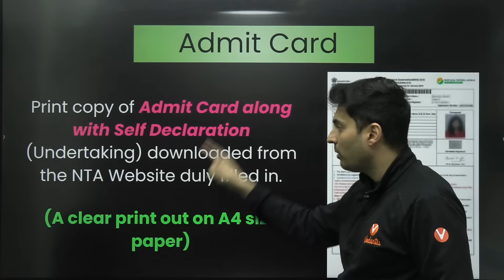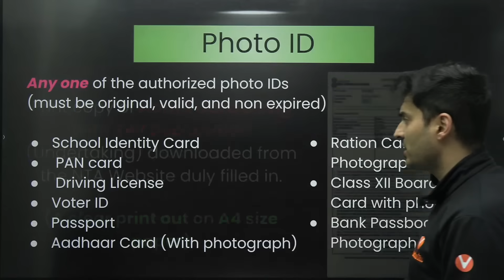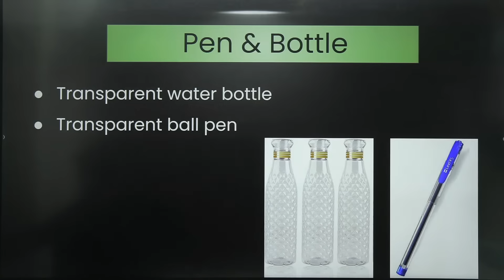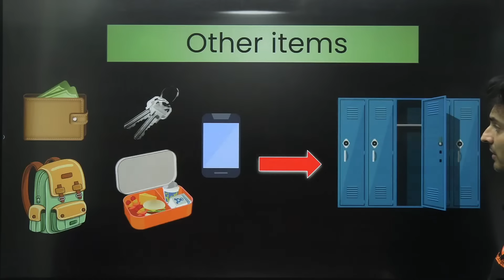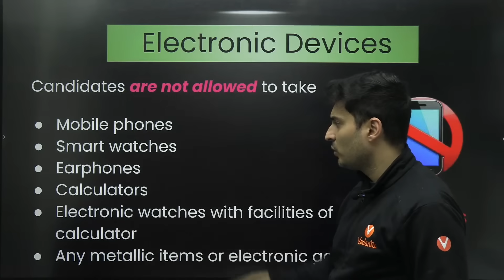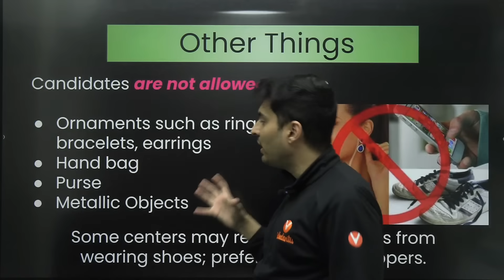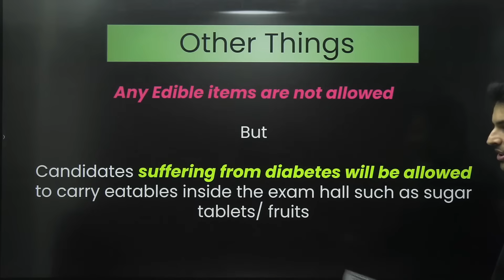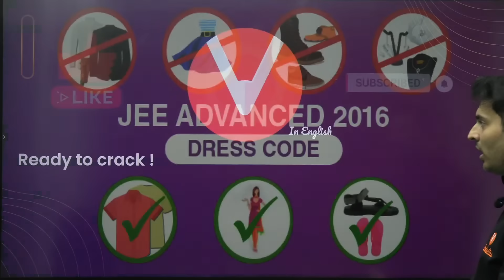New Important NTA Guidelines JEE 2025🚨Do's & don'ts, Dress code for JEE Exam👚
➡️JEE PYQ Books with FREE Topic-wise Recorded Lectures @ Rs. 1098